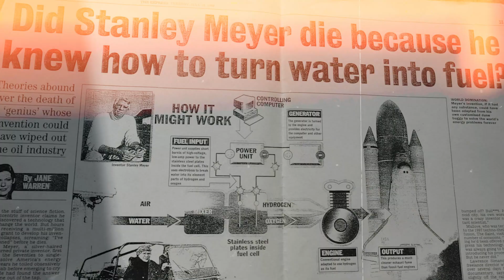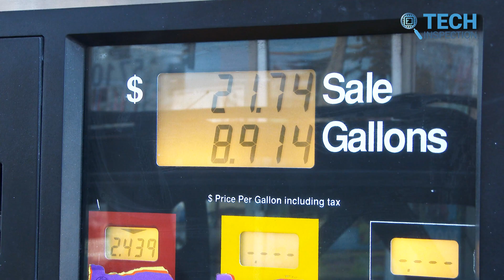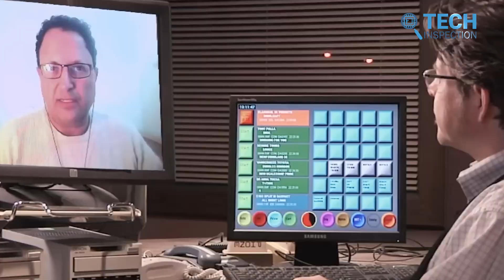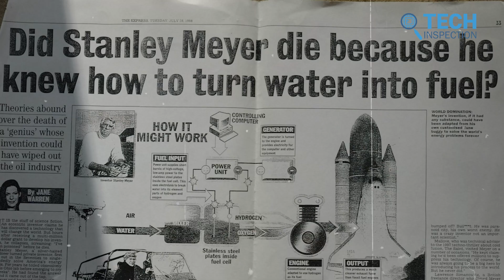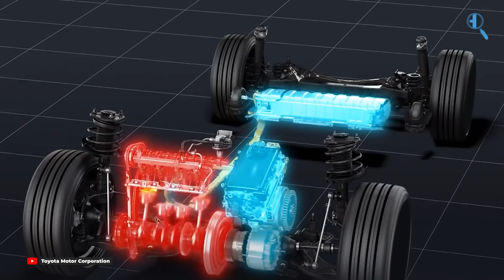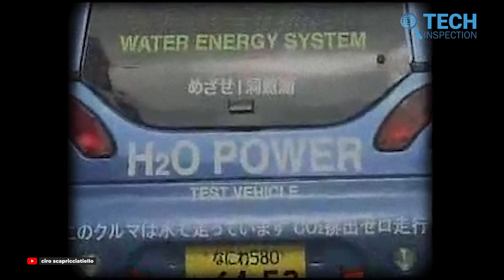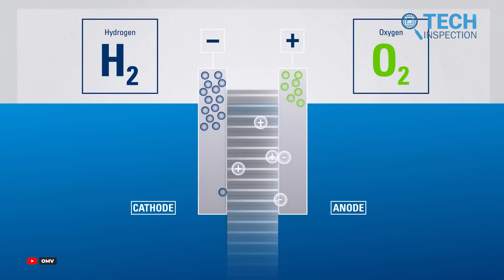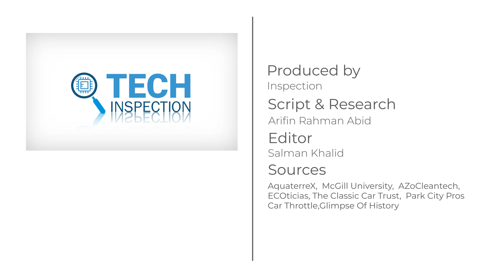The Mystery of Stanley Meyer and His Water Powered Car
This is a fascinating and mysterious story of Stanley Meyer and his water-powered engine technology. Back in 1996, Meyer’s big idea to use water instead of fossil fuels got shot down in court as impractical. Then, just two years later, Meyer died under strange circumstances, which made his story even more intriguing. Was his death connected to his invention, or was it all just misunderstood? Let’s explore Meyer’s journey from a groundbreaking idea to the drama and mystery that followed, and see how his invention still sparks curiosity today!

*** Video Sources:
WFLA News Channel 8, Hydrogen for Health, The Futurology, Tony Woodside, Richard Nixon Foundation Scraou029,Documentary Channel, David Hoffman, MatHeue McMahon, MotorTrend Channel, Toyota Motor Corporation,Toyota,Toyota USA, ciro scapricciatiello, nanoFlowcell Holdings plc, OMV, Toyota Times Global, CNBC, Reuters,
PowerfulJRE, Tesla